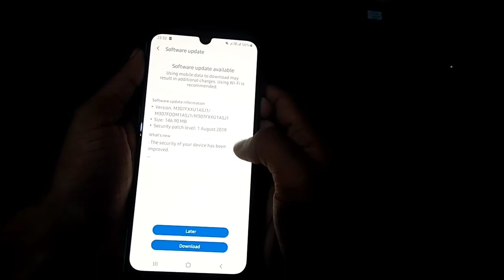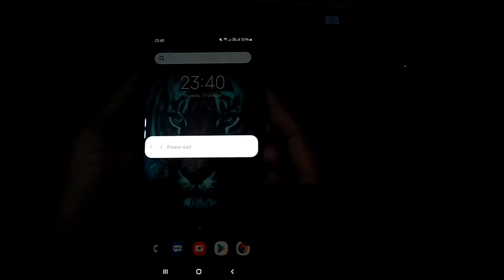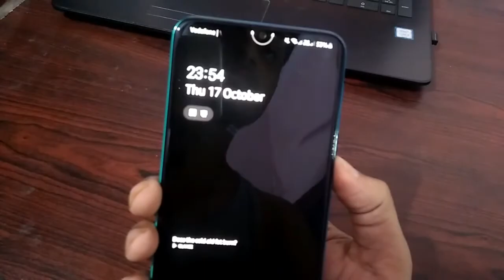Samsung Galaxy M30s Second Sofware Update | New Feature | Bug Fixes | Benchmark Score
Dosto Es Video Me Hamne Samsung Galaxy M30s Second Software Update Ke Bare Me Bataya Hun Jo 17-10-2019 Ko 146.90 MB ka Update Aaya Hai Sath Hi Update kr Ke Dikhaya Hun. Es Update Ke Baad Samsung M30s Ka Antutu Benchmark Score 172408 Aaya , I Hope Video Aapko Pasand Aayegi.

Samsung M30s Second Software update